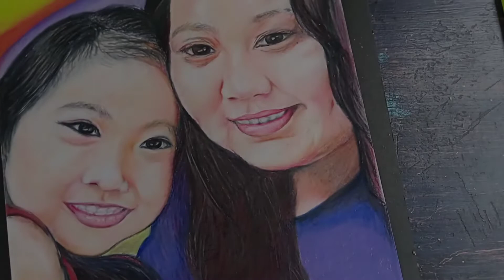PRISMA COLOR drawing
PRISMA COLOR Drawing challenge my Girls
draw my daughter and my wife

materials;
PRISMA COLOR
VELLUM BOARD